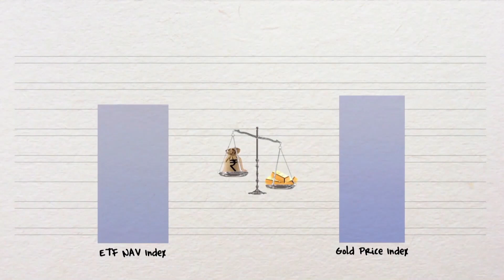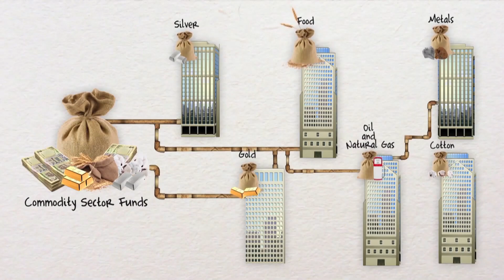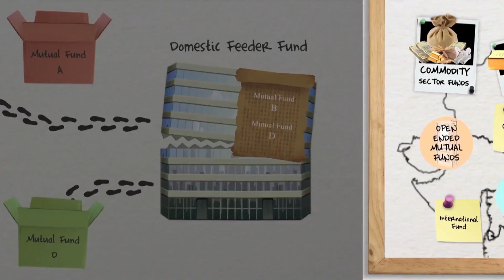Advantages of Mutual Fund Investment | Benefits of Mutual Fund Investment for Beginners Explained-2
Mutual Funds Investments are great for beginners as well as seasoned investors. We are sure you have heard this a lot of times. But what makes them great?
In this video, we tell you the top 7 advantages of Mutual Fund Investment. Learn about the benefits of mutual fund investment for beginners explained in details in Hindi.

mutual funds for beginners in hindi,
advantages of mutual funds,
benefits of investing in mutual funds,
mutual funds hindi,
Mutual fund investment basics,
what are mutual funds in hindi,
mutual funds details,
mutual fund,
म्यूचुअल फंड के फायदे,
म्यूचुअल फंड हिंदी,
म्युचुअल फंड क्या है,

Even though traditionally we have been a risk-averse nation, investing mostly in FDs and gold, off-late more and more people have been turning to Mutual Funds. Why is that? Let’s find out!
So, coming back to our topic...What are the benefits of Mutual Funds? Let’s start!
One- Professional Management
One of the biggest advantages of mutual funds is that your money is being managed by experts.
An experienced fund manager and his team continuously monitor various securities and economic variables and keeps optimizing your portfolio as per changing market conditions.
So you get the best possible returns on your investments, without continuously tracking investment opportunities.
Two- Liquidity
Another important benefit of investing in mutual funds is that your investment always remains accessible to you.
Most funds do not have any lock-in period, which means that you can redeem your investments whenever you need the money.
The mutual fund houses are obligated to accept your redemption request and credit the money to your account within a defined time-frame.
You don’t get the same flexibility when it comes to other investments like say, real estate.
Even with FDs breaking it before time could mean penalty and lesser interest rate.
Three- Choice
Whatever might be your investment goal, time-frame for investment or your risk appetite, you are sure to find a scheme that will suit your needs.
From high-risk, high-reward equity funds to low-risk debt funds, mutual funds are perfect for your different investment objectives.
Four- Low Costs
Mutual funds are some of the most cost-effective investment avenues available.
For zero-commission direct plans, the mutual fund house typically takes somewhere between 0.5%-1.5% of the returns generated.
This is a minuscule amount for the professional expertise, liquidity and high returns they provide.
Five- Good Returns
Equity mutual funds over the long term have beaten most investment options when it comes to returns generated.
That’s because equity funds invest your money in companies that are driving India forward, and you directly benefit from the growth of these companies.
So in the long-term, you build the corpus you need to reach your goals.
Six-Well regulated
All mutual fund houses function under the purview of SEBI (Securities and Exchange Board of India).
SEBI is a government agency that supervises the mutual fund industry and works to safeguard the interests of the investors.
A close check by such a regulatory agency ensures transparency in the operations of these funds.
And finally seven -Diversification
Mutual funds allow you to have a diversified portfolio in a much easier and cost-effective way.
When you invest in a mutual fund scheme, the scheme based on its mandate puts your money, not only in companies across industries and sectors but also across asset classes such as equity, debt, etc.
This spreading out reduces risk as all asset classes rarely fall at the same time.
And that brings us to the end of the video.
Now that you understand what makes Mutual Funds such a good investment option, why not invest in them